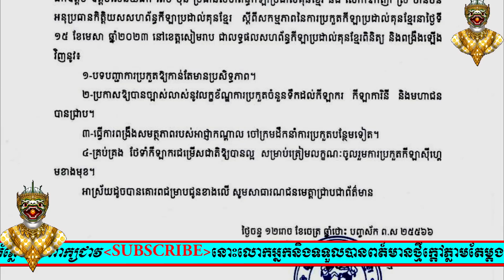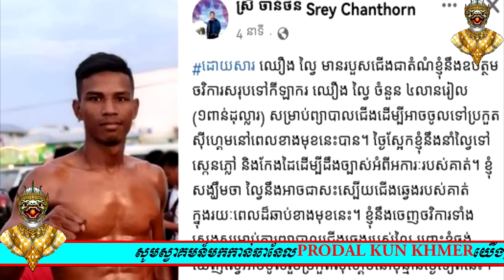ក្រោយភ្លៀងមេឃសែនស្រឡះប្រជុំ4ម៉ោងកីឡាករ ឈឿង ល្វៃ ត្រូវក្លឹបប្រដាល់លំដាប់ពិភពលោកចុះកិច្ចសន្យាដើម្បី..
Wow!ក្រោយភ្លៀងមេឃសែនស្រឡះប្រជុំ4ម៉ោងកីឡាករ ឈឿង ល្វៃ ត្រូវក្លឹបប្រដាល់លំដាប់ពិភពលោកចុះកិច្ចសន្យាដើម្បី..KUN KHMER HOT NEWS